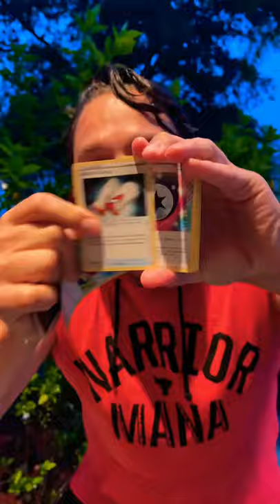Opening A Pokémon Pack In Hurricane 🌀 Elsa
Hurricane Elsa just hit my town on the coast of Florida. We are going to open a pack outside and see what happens!